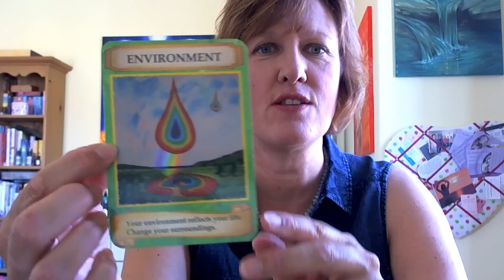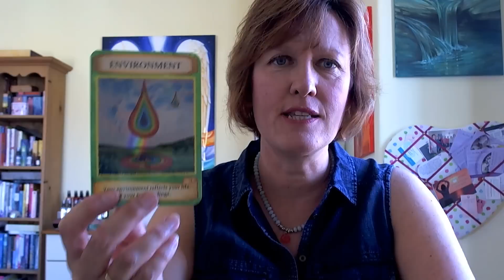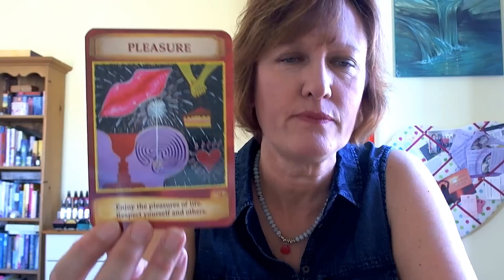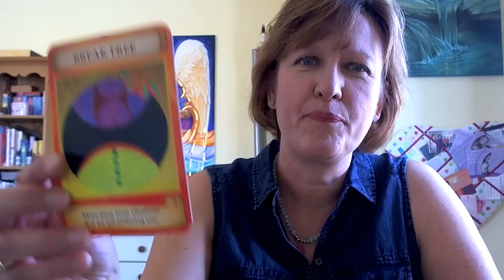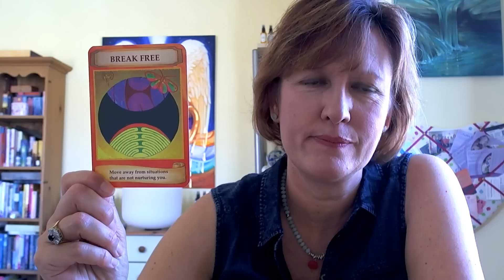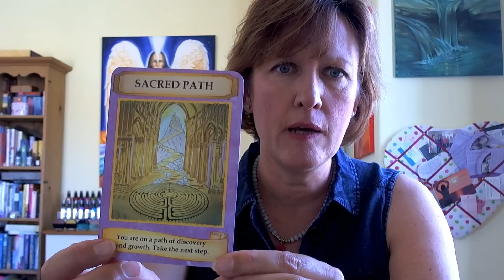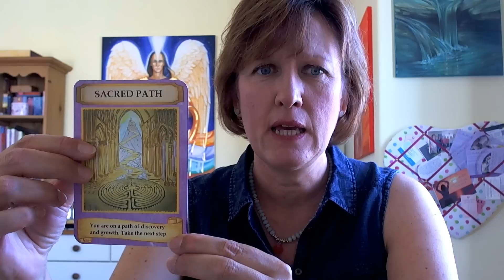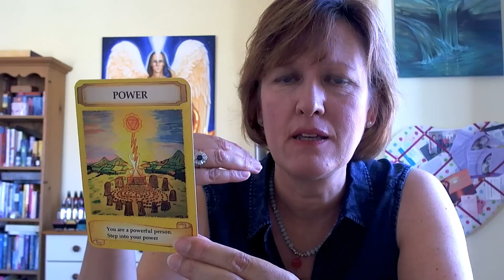Archangel Metatron Channelling - Questions & Answers Video 2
Answering 3 questions sent in by you:
1) Fertility Issues
2) Twin Flames versus Soul Mates
3) Suicide in the Young